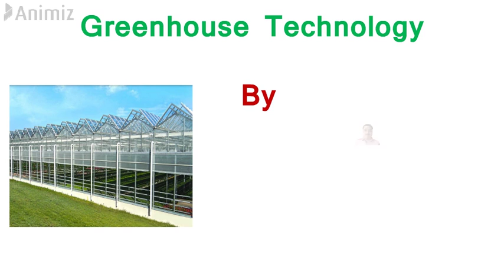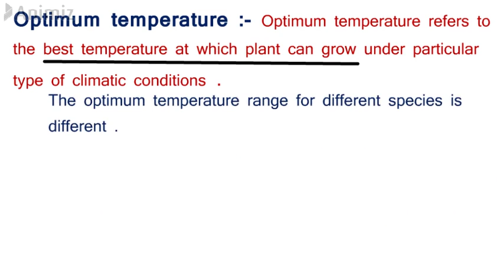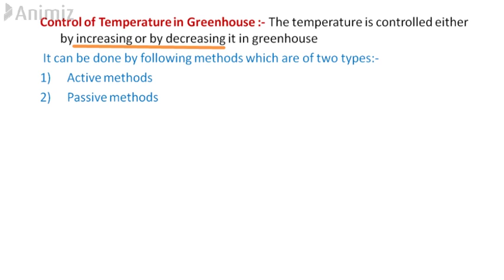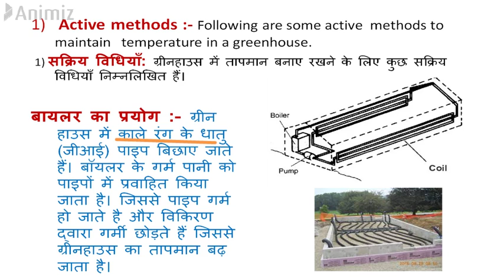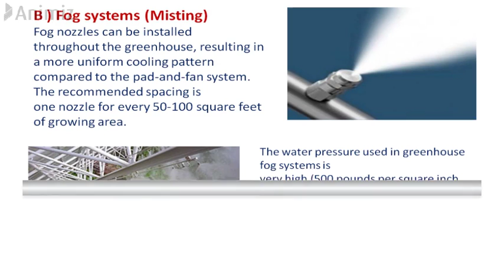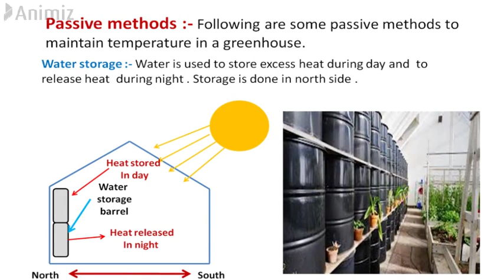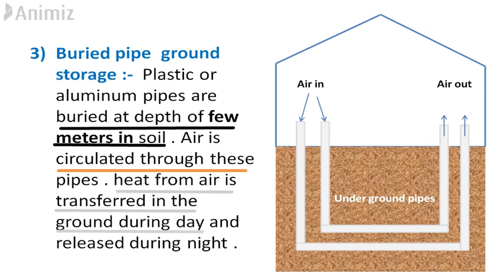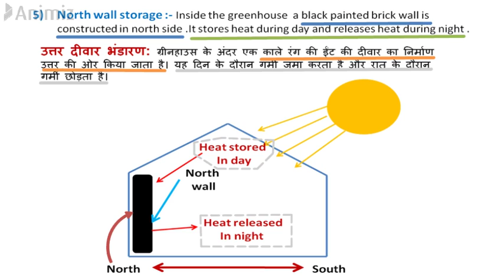Heating and Cooling Systems of Greenhouse (In Hindi) ,ग्रीनहाउस में हीटिंग और कूलिंग के तरीके